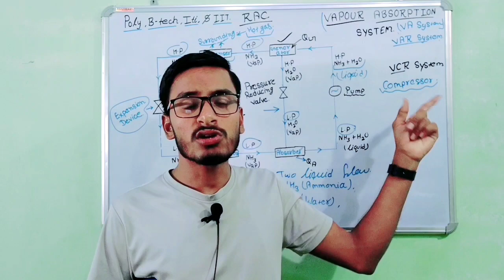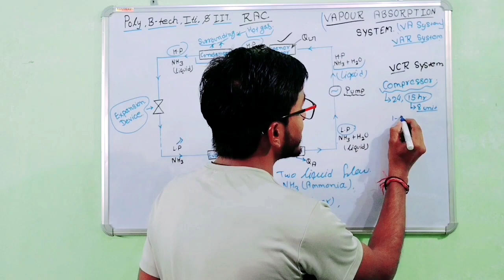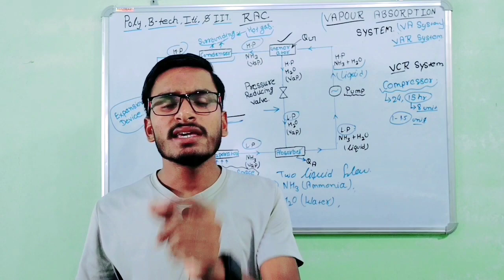Compressor And Pump क्या अंतर है । V.C.R Compressor l V.A.R. Pump l Compressor कियू हटा दिया गया l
Compressor And Pump क्या अंतर है । V.C.R Compressor l V.A.R. Pump l Compressor कियू हटा दिया गया।